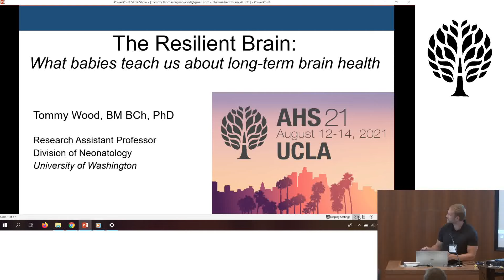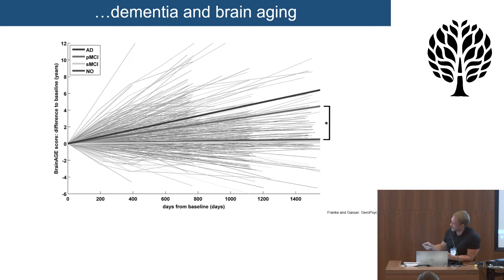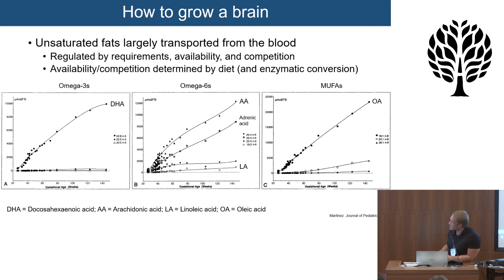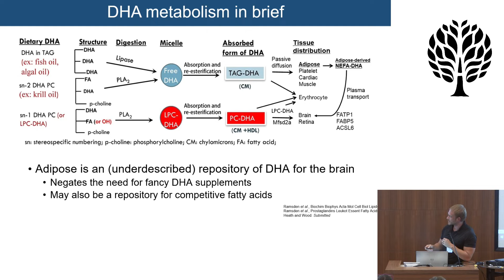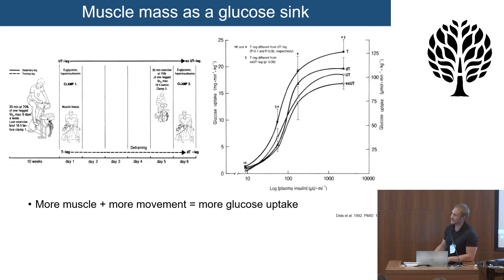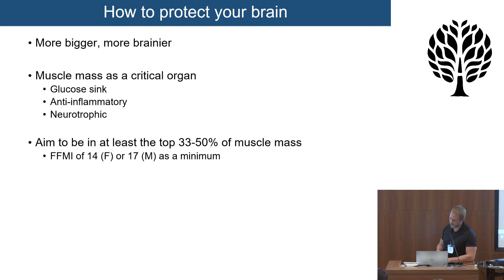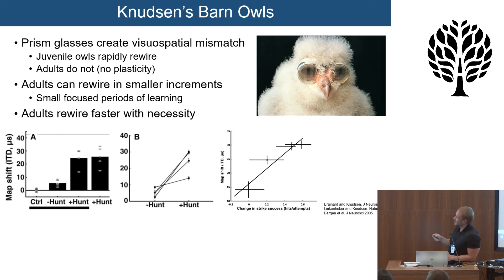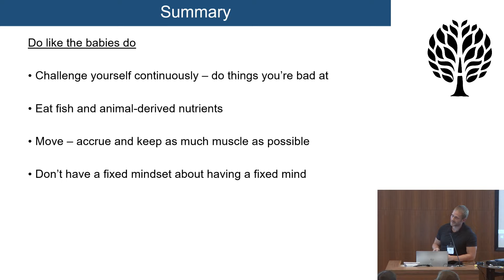The Resilient Brain: What Babies Can Teach Us About Long-term Brain Health - Tommy Wood (AHS21)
As the focus on age-related diseases increases, it is becoming clearer that the trajectories of brain aging and cognitive decline begin in utero and even pre-conception. At the same time, we are learning more about the factors needed for normal early brain development and resilience to injury. This talk will focus on how normal and pathological brain development in the fetal, neonatal, and childhood periods can help us understand what is required to maintain brain health across the lifespan as adults, maximise cognitive function as we age, and prevent age-related cognitive decline and dementia.